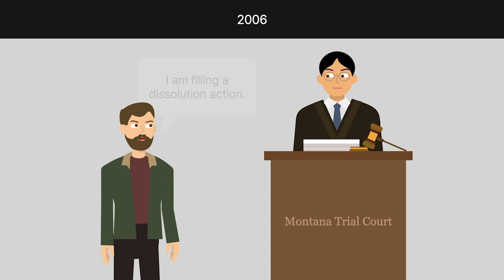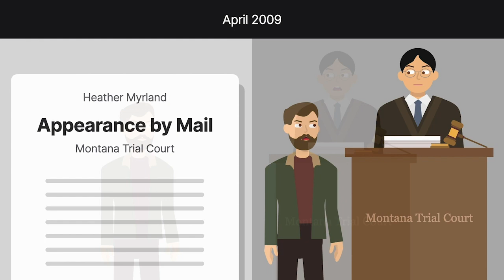In re Marriage of Myrland Case Brief Summary | Law Case Explained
In re Marriage of Myrland | 248 P.3d 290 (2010)

If a married couple starts living apart, perhaps even in separate states, which state’s courts govern potential divorce proceedings? And if there’s a child involved, which state has jurisdiction over custodial matters? The Montana case of In re Marriage of Myrland examines these questions in the context of a never ending birthday celebration.

Carl and Heather Myrland married in Montana in 1998. They had a daughter and later moved to North Carolina. Sometime later, Heather left Carl and her daughter and moved to Vegas. Carl and the child subsequently moved back to Montana, where they lived from 2002 to 2006. Heather claimed she was living in Texas at this time.

In March of 2006, Heather showed up in Montana and requested to take the daughter for her birthday and return her after a month, which Carl allowed.

Heather, however, didn’t return and subsequently filed a dissolution action that May in Texas trial court. Carl filed a dissolution action in Montana several months later, but unsuccessfully tried to serve Heather in Nevada. Carl didn’t effectively serve Heather until March of 2009.

Although the court was unaware, Heather made an appearance by mail in the Montana action the following month. And it ultimately granted Carl’s motion for default and issued the divorce decree, including a parenting plan. Heather then filed a motion to set aside these judgments. Her motion was granted, and a hearing was held. The court set aside the dissolution decree and parenting plan and determined that custody should be resolved in Texas since the daughter had then lived there for nearly three years. Carl appealed.

Want more details on this case? Get the rule of law, issues, holding and reasonings, and more case facts

Have Questions about this Case? Submit your questions and get answers from a real attorney